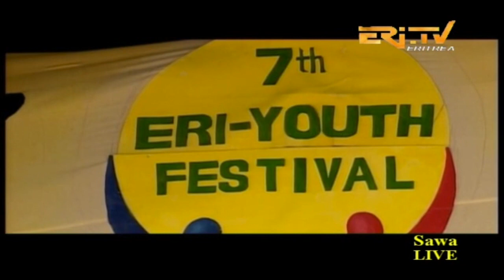ERi-TV, Eritrea: Sawa 31st Graduation Ceremony, July 2018 - Part 2